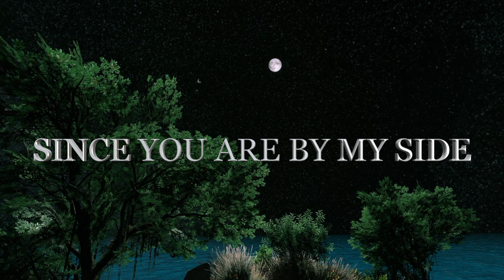I am Learning to Sail with Your Name in all my Love Poems and Quotes, I am Trying to fly in your Sky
I AM LEARNING TO SAIL
IN THE SEA OF YOUR CHARMS
AND I LEARNED
HOW TO LIVE AGAIN
SINCE YOU ARE BY MY SIDE

      I am Learning to Sail with Your Name in all my Love Poems and Quotes, I am Trying to fly in your Sky and stay forever with you   💘🌹💖